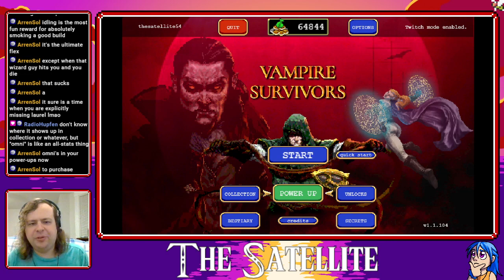But can the vampires survive this cold?!?! - Vampire Survivors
Originally streamed Monday, November 28, 2022.

Yeah I'm still not feeling 100% yet, which is why Vampire Survivors! An easy-enough game to stream while sick. I would still like to feel better but I should be soon.